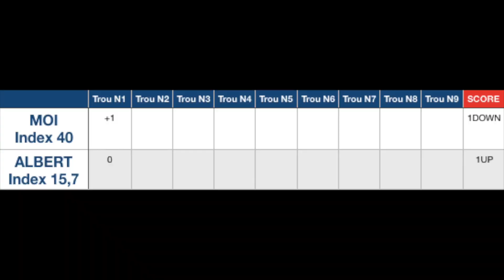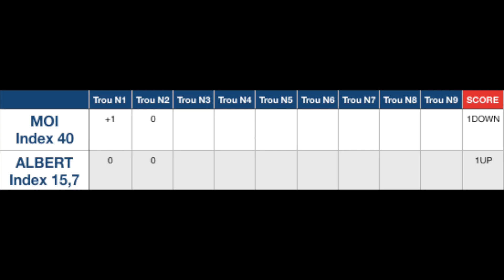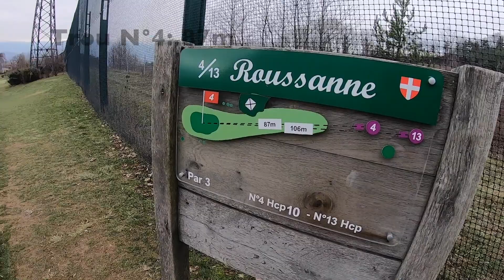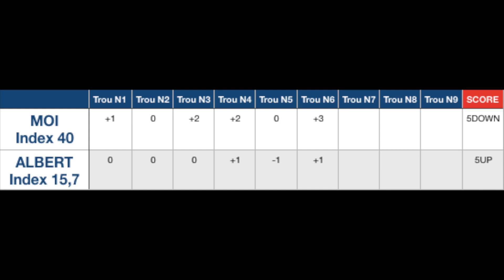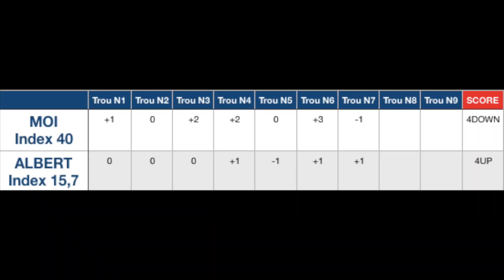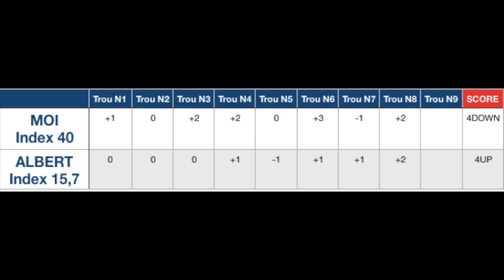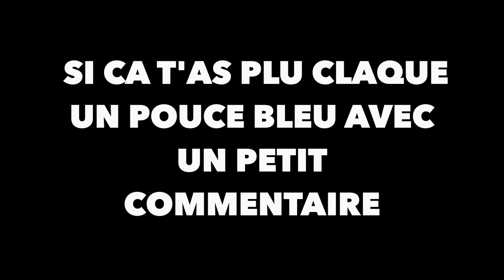1ER VLOG AU GOLF DES MARCHES EN SAVOIE- COMMENT PRENDRE UNE LEÇON PAR LE DARON.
1ER VLOG AU GOLF DES MARCHES EN SAVOIE-  COMMENT PRENDRE UNE LEÇON PAR LE  DARON.

-7 Janvier 2019 , 0 degré.

Petit Match Play sur le pitch&Putt du Golf des Marches en Savoie.
Père  contre Fils
Index 15,7  face à Index 40

Nouveau putter... beaucoup de point laisser sur le putting

soyez indulgent.
j'espère que vous apprécierez  cette petite video.
dite-moi ce que vous avez aimé ou pas  en commentaire.

Bonne video